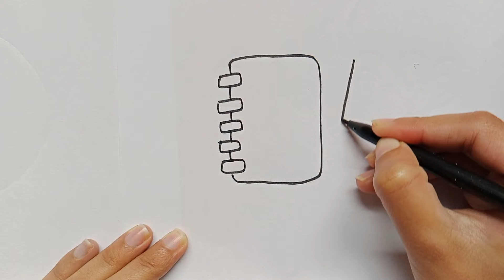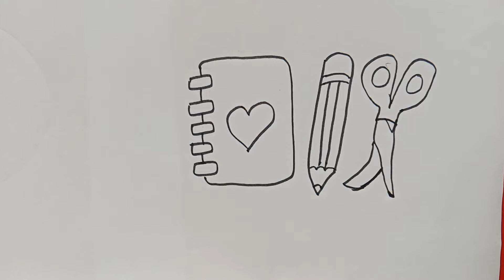Easy Dairy,Pencil and Scissors Drawing Painting And Colouring For Kids And Toddlers|Stationary items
Your Curies :

kids colour
kids colour

abcdsong englishspeaking englishlearning kids learning howtodraw educationalvideo colouring kidsvideo acrylic howtodraw kidsart kidslearning art stepbystep kids @5MinuteCraftsYouTube @5MinuteCraftsPLAY @5MinuteCraftsDIY @nursery-rhymes-happy-loo @LooLooKids @MagicFingersArt @nursery-rhymes-happy-loo @MagicFingersArtlearn numbers 1 to 20. numbers and shapes song for kids.4#abcdsong abcd numbers aforapple kidsvideo Learn A-Z alphabets.ABC phonics song.